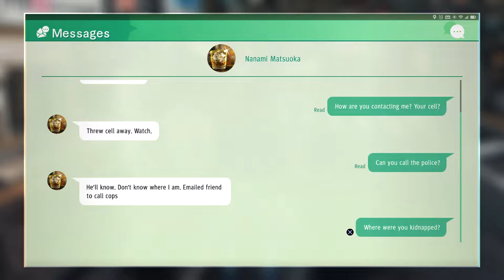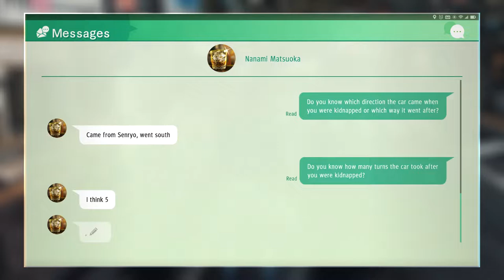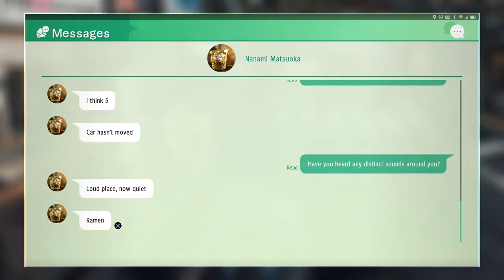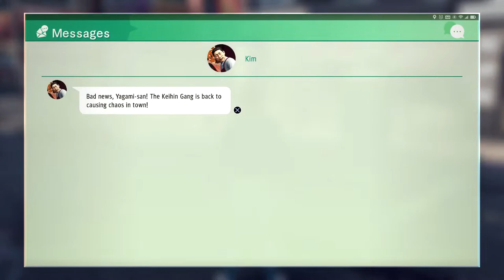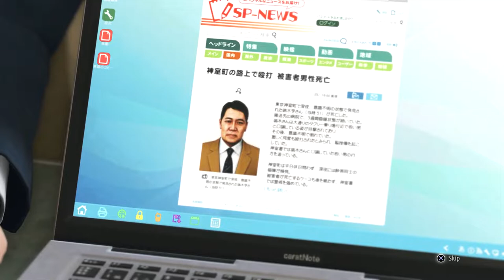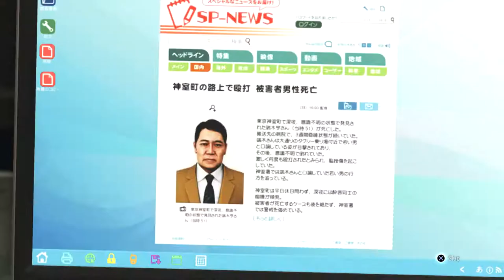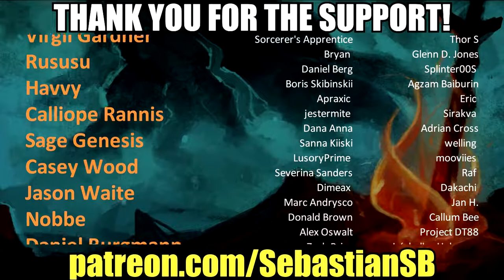Let's Play Judgment Part 72 - Smart Watching